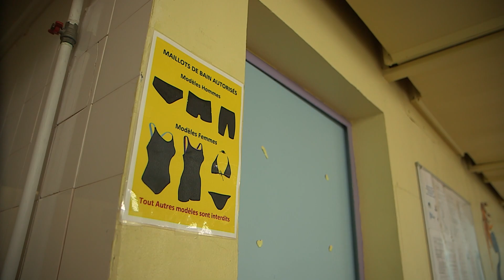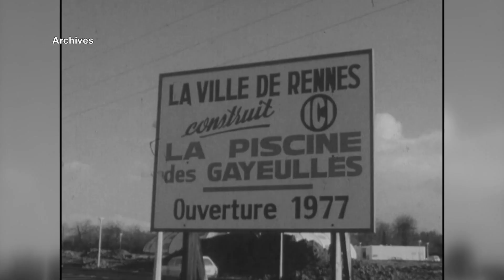La France a craqué son budget pour nous apprendre à nager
Inonder une piscine, c'est faisable